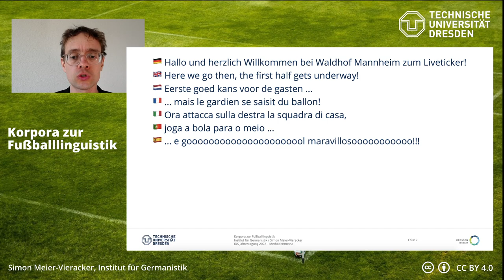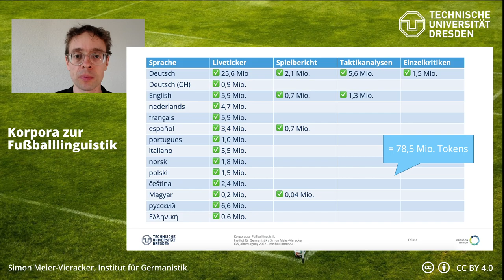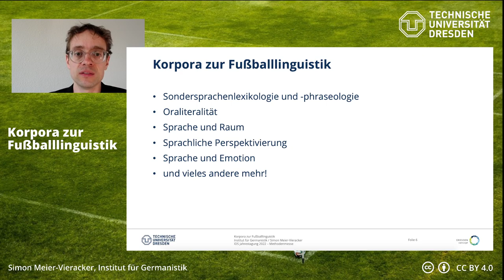Korpora zur Fußballlinguistik. Methodenmesse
Pitch zum Stand an der Methodenmesse der Jahrestagung des Leibniz-Instituts für deutsche Sprache 2022: "Korpora in der germanistischen Sprachwissenschaft – mündlich, schriftlich, multimedial"